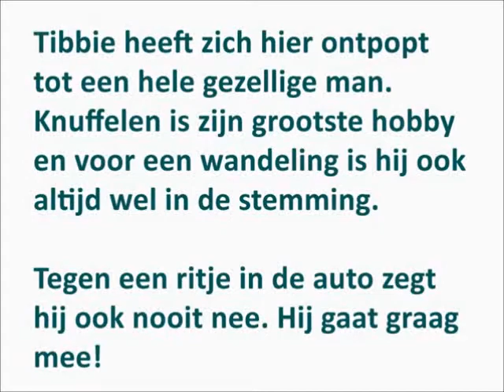Geplaatst: Tibbie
Dit dier is geplaatst.

Muziek:
"I dunno" by grapes